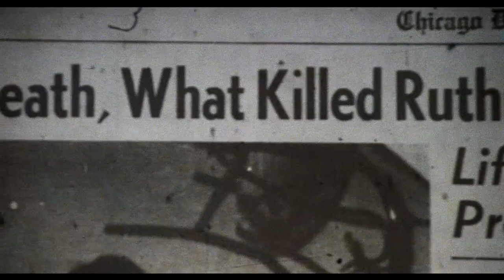CANDYMAN (1992) Trailer Remastered HD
Skeptical graduate student Helen Lyle (Virginia Madsen) befriends Anne-Marie McCoy (Vanessa Williams) while researching superstitions in a housing project on Chicago's Near North Side. From Anne-Marie, Helen learns about the Candyman (Tony Todd), a knife-wielding figure of urban legend that some of her neighbors believe to be responsible for a recent murder. After a mysterious man matching the Candyman's description begins stalking her, Helen comes to fear that the legend may be all too real.

Directors
    Bernard Rose
Starring
    Virginia Madsen, Tony Todd, Xander Berkeley